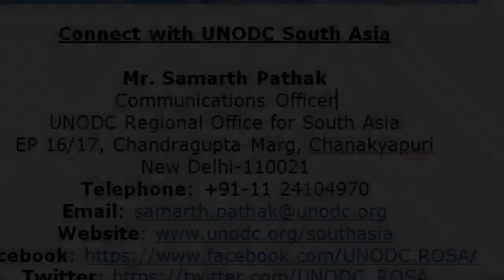UNODC Conversations: Mr. Kenji Hiramatsu, Ambassador of Japan to India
In an exclusive interaction with UNODC South Asia's Samarth Pathak, the Ambassador of Japan to India, Mr. Kenji Hiramatsu, reflects on the key security challenges facing the region today, and emphasises Tokyo's global commitment towards promoting the Sustainable Development Goals (SDGs) and addressing extremism and drug use.

Comments welcome.